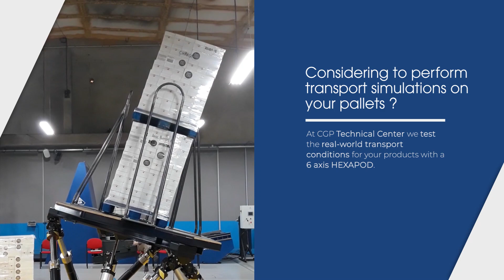TRANSPORT SIMULATOR | Packaging Technical Center | CGP COATING INNOVATION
TEST, DEVELOP, and VALIDATE the optimal packaging, protection and transport solutions for your products in real-world conditions.

MATERIALS LABORATORY TESTS
CONSULTING AND PACKAGING ENGINEERING
TESTING AND SIMULATION CENTER.